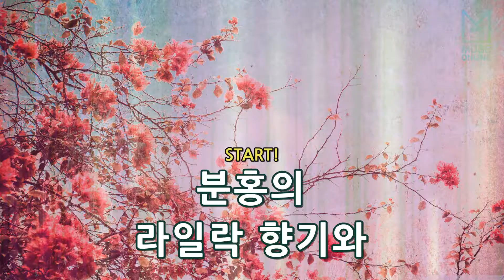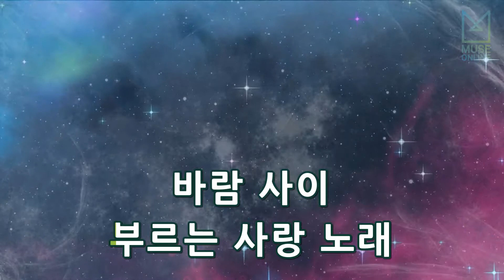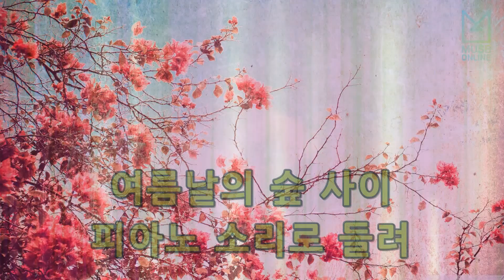[뮤즈온라인] 버블 씨스터즈(Bubble Sisters) - 피아노의 숲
버블 씨스터즈(Bubble Sisters) - 피아노의 숲

작사 : 서승희
작곡 : 김희원, 박철호